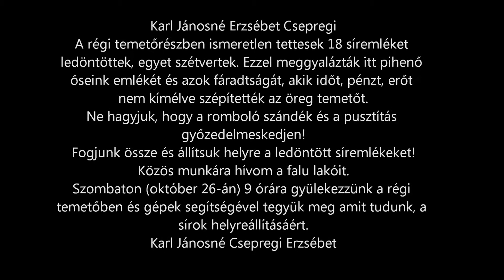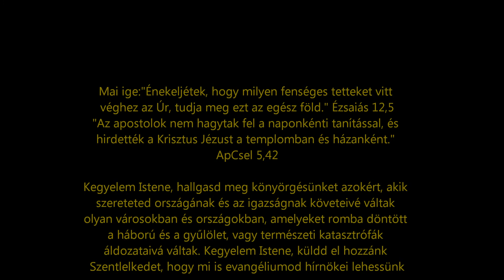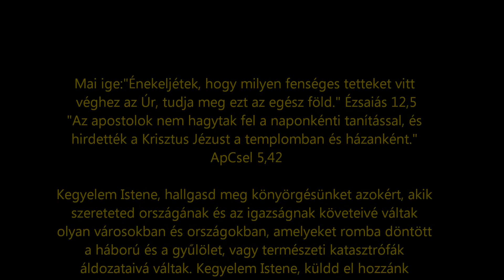SÁRSZENTLŐRINC, 2013.10.26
A TEMETŐBEN TETT RONGÁLÁSOK HELYRE ÁLLÍTÁSA, KÉPEKBEN.